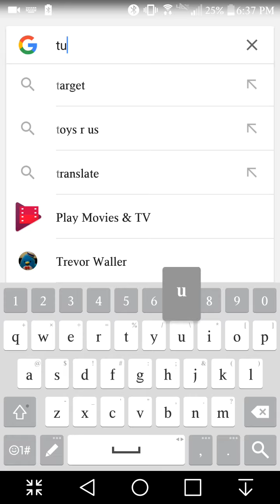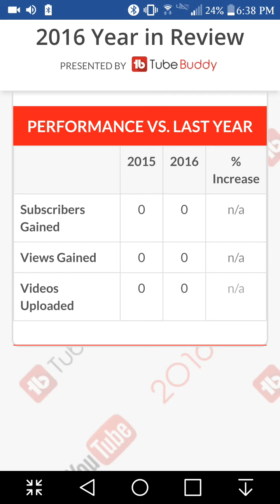My Youtube Channel Growth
Thanks for a fun year, guys. Let's make 2017 even more fun.